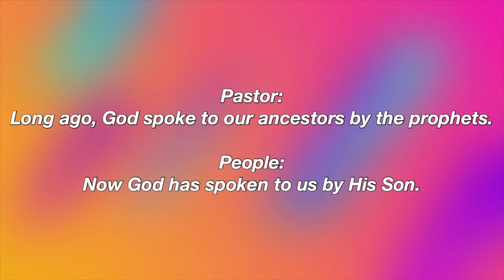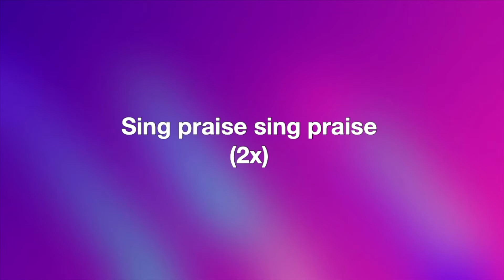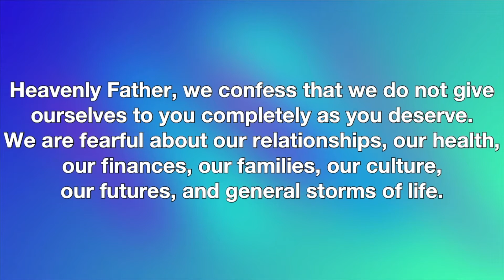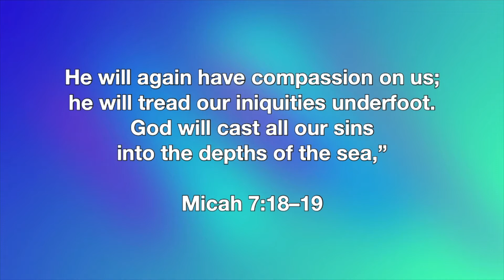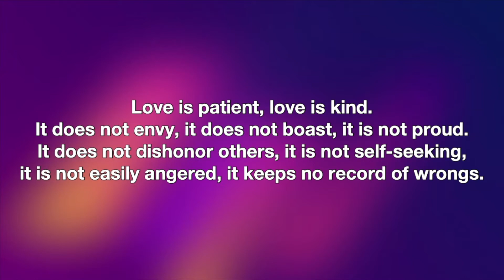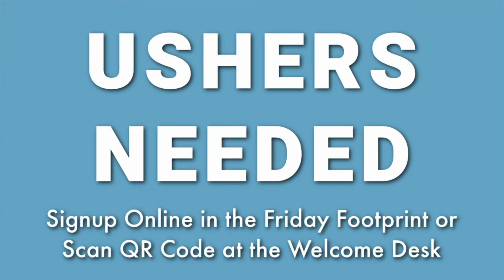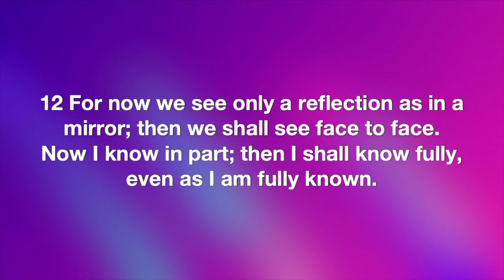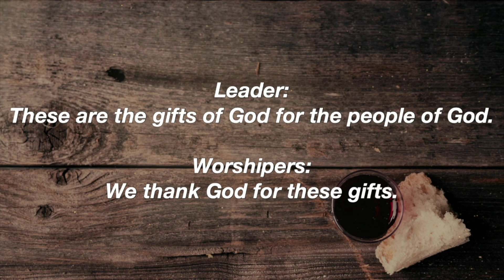If I have not love . . . | Pastor John Stone | Contemporary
I Corinthians 13